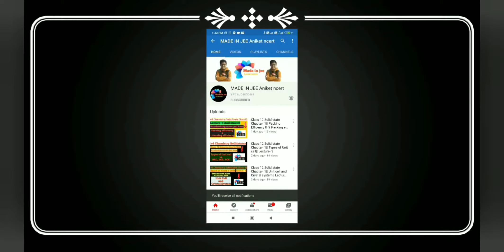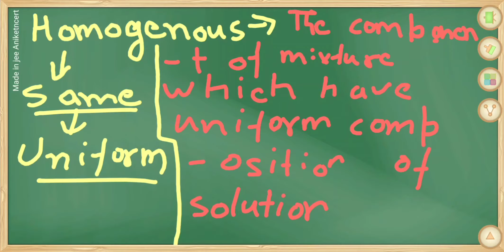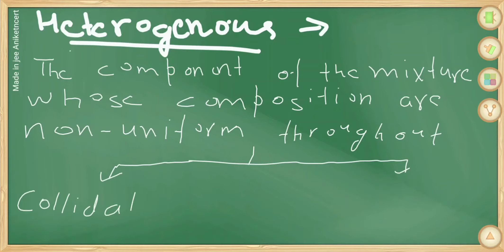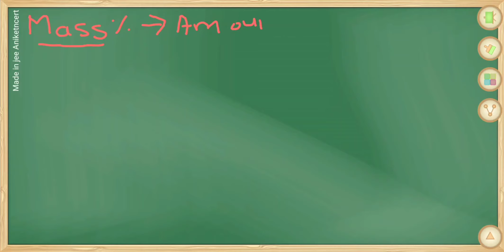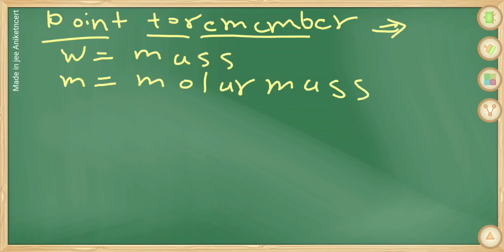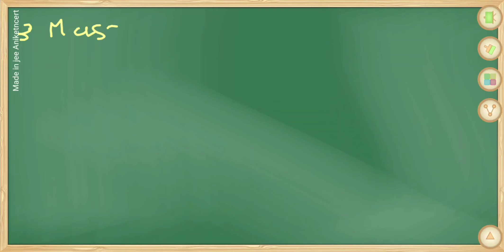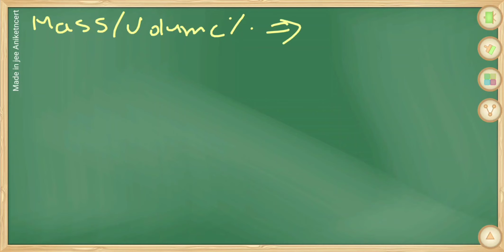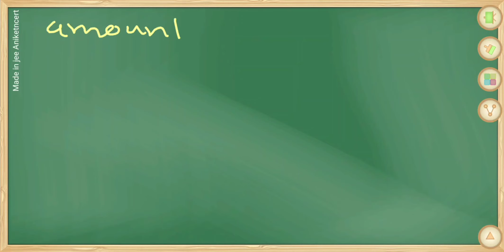Class 12 Chemistry!! Chapter- 2 Solutions!! Lecture- 2 Pdf here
Class 12 Chemistry!! Chapter- 2 Solutions!! Lecture- 1 Pdf here

Notes link here

Chapter Solutions pdf her

Solid state

First chapter solid state

Playstore app link(download all note class 12 and 11 ncert, jee handmade notes)